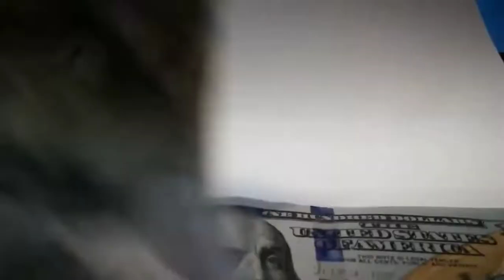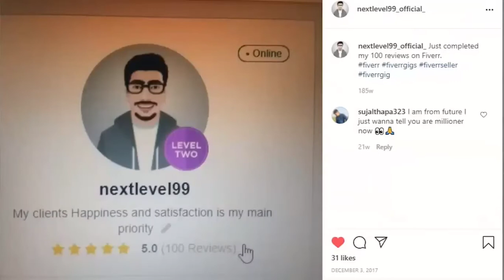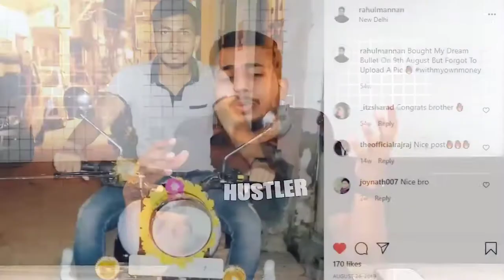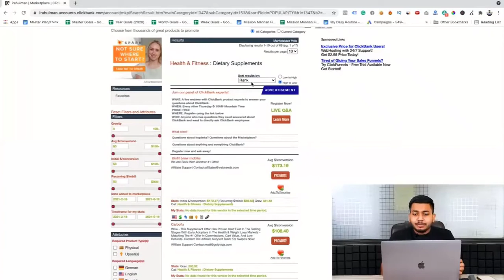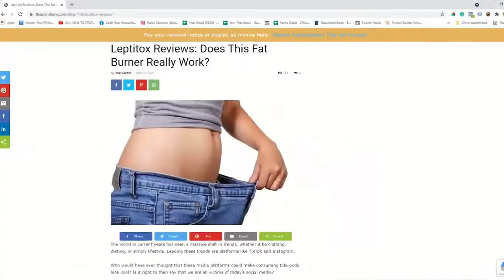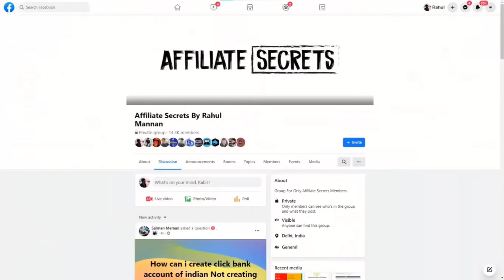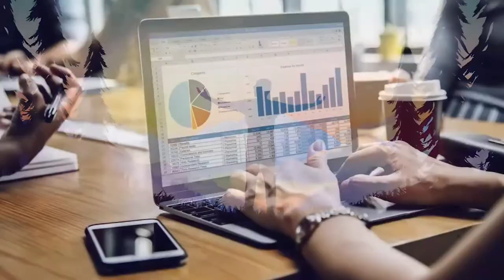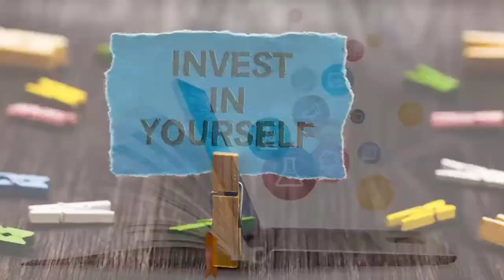Affiliate marketing - work from home / make money online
in this video we discuss Affiliate marketing work from home / make money online opportunity  course by Rahul Mannan

refer and earn program
affiliate marketing
digital marketing